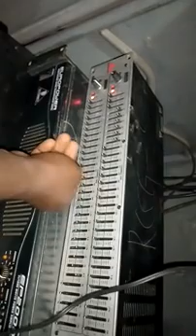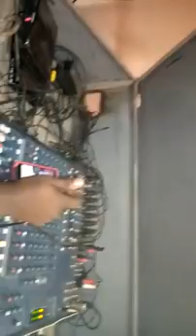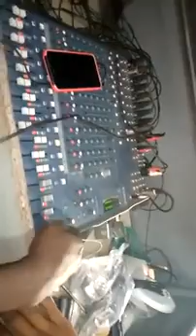Intro to sound mixing engineering part one